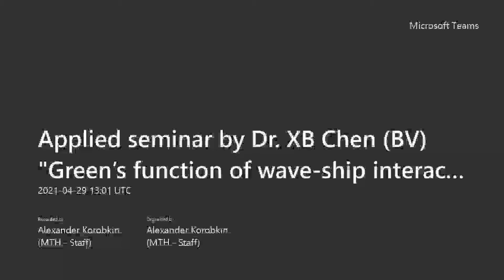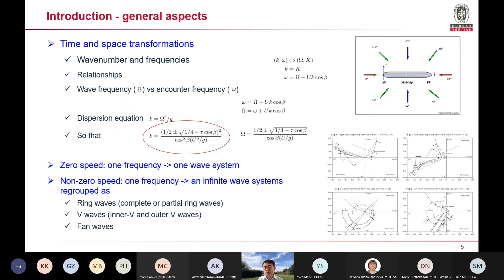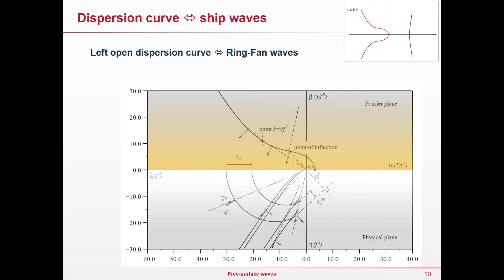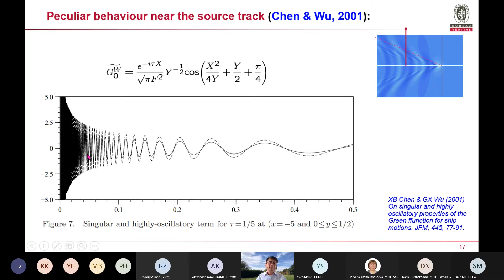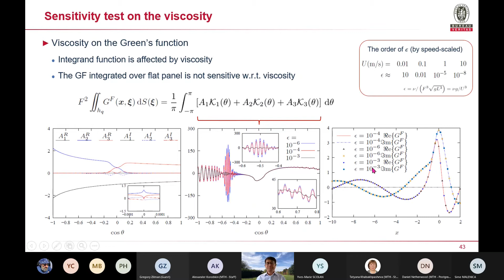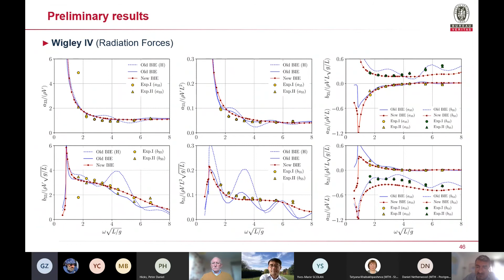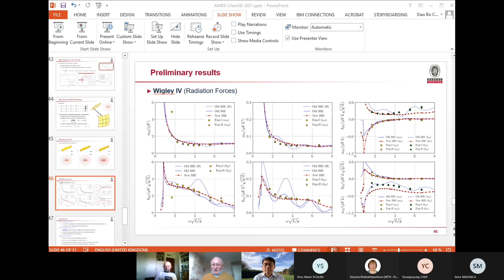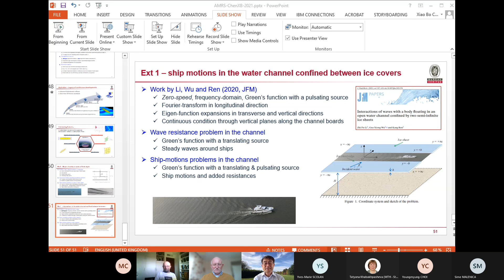2021-04-29 Applied seminar by Dr XB Chen (BV) "Green’s function of wave ship interactions"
April 29, at 2 pm (London time) on MS Teams

Speaker:  Xiao-Bo Chen (Bureau Veritas, France)

Green’s function of wave-ship interactions

Abstract: The fundamental solution of wave-ship interactions associated with a pulsating and translating point source has been analysed by many previous studies. After a summary of already-achieved results, new considerations and formulations are presented. First, the relationship between different wave systems on the free surface and wavenumber curves on the Fourier plane is established and used to reveal insightful features of surface waves. Second, unphysical behaviours of highly oscillation and peculiar singularity when a field point approaching to the source track are analysed and removed by introduction of fluid viscosity or/and surface tension. Indeed, the physical parameters, small and negligible in most cases, play an important role (remedy) when any mathematical burden like fast oscillations and singularities, appears. Third, the newly formulated Green function with viscous effect is analysed and its integration on ship hull and over the free surface are formulated. The application to ship-motion problems shows the soundness of Green’s function with viscous effect and its beneficent features. Finally, some potential extensions are presented for discussions.